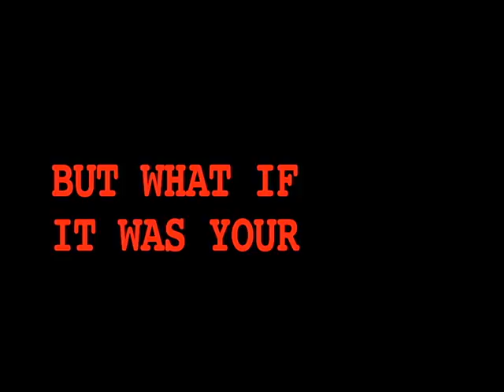TRAILER #1 PREYDATORS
new trailer for feature film from f5150s films PREYDATORS from director Farrukh B. Sheikh starring Kash Sheikh, Mia Ruiz, Benjamin Wadsworth, Steven Glenn and more...